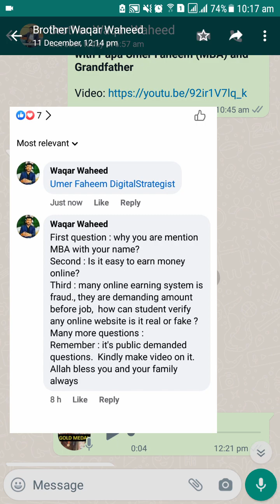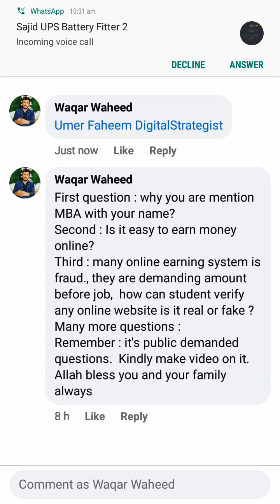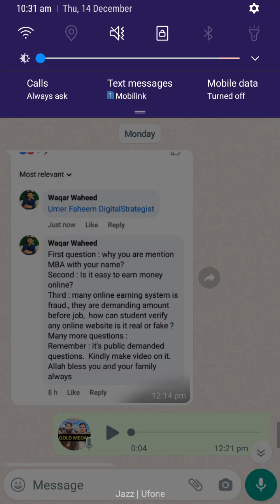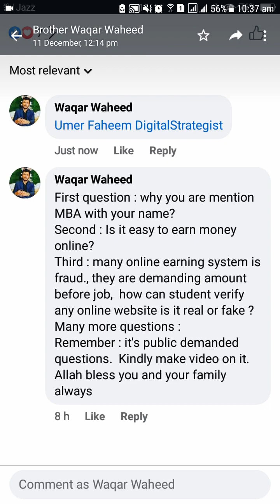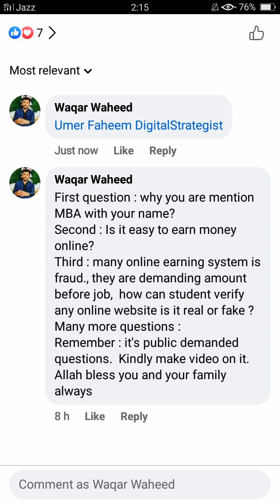A Special Video for Brother Waqar Waheed | The Truth About Online Earning | How to Earn Money Online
A Special Video for Brother Waqar Waheed | The Truth About Online Earning | How to Earn Money Online | Misconceptions and Myths about Making Money Online | Is Making Money Online Sustainable? Misconceptions About Earning Money on Social Media | Online Earning Myth or Truth? The Harsh Reality of Earning Money Online | Learn Digtial Marketing from Umer Faheem (MBA)